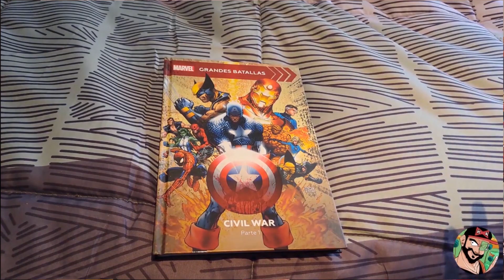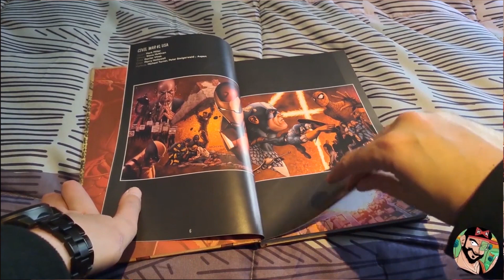CIVIL WAR -Parte 1- Colección GRANDES BATALLAS Marvel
HOLA!
Hoy tenemos en el canal la primera entrega leída de la nueva colección Grandes Batallas de Marvel que se inicia con el evento de Civil War.